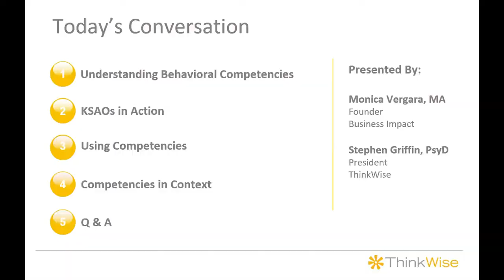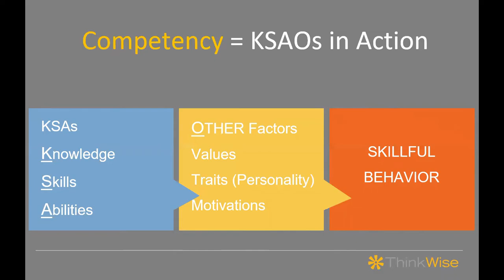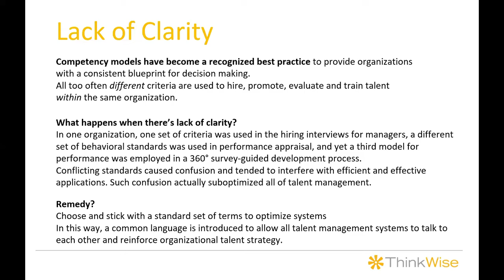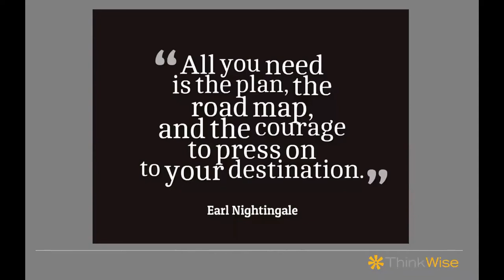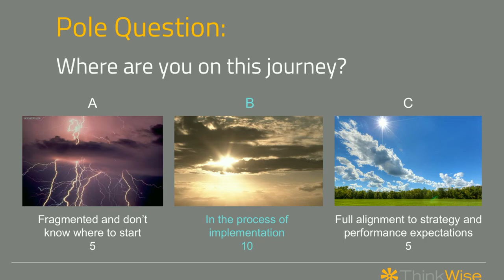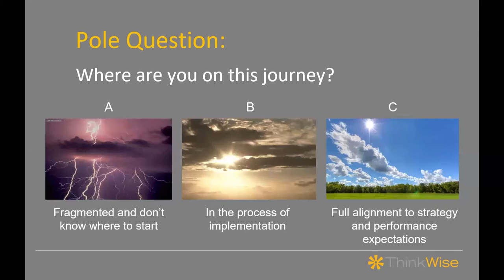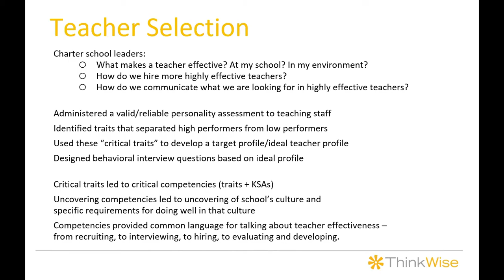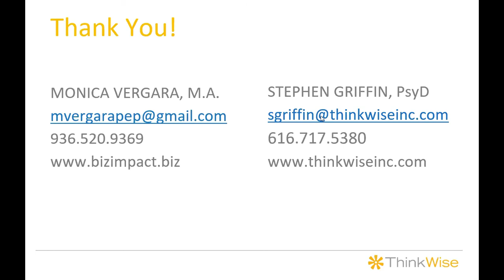The Role of Competencies May 2018 Webinar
Monica Vergara the founder of Business Impact & ThinkWise
discuss behavioral competencies.
In this webinar you'll learn how to use competencies in the workplace to create clarity within employee selection and development programs.